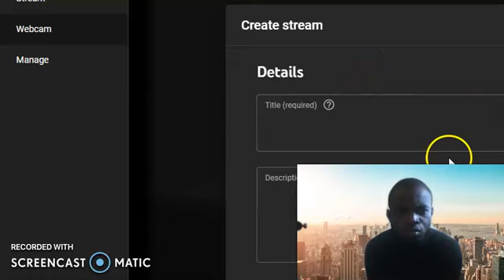🔴dv2020 dv2021 L' intervention forte de l'avocat Charles Kucks à l'audience du procès en appel.